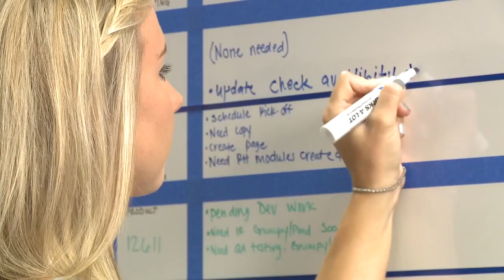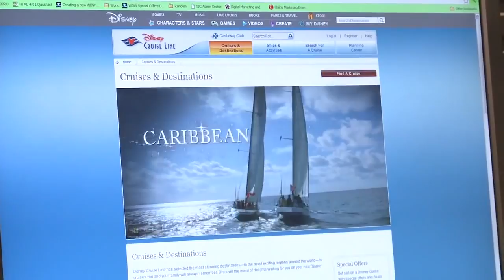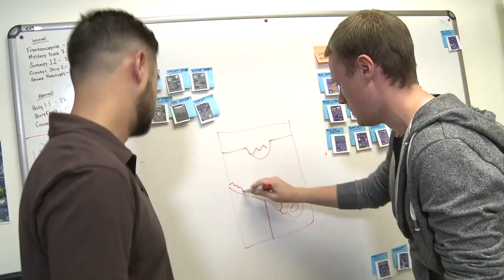Disney Professional Internships: Technology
As a member of the Technology teams, our Employees and Cast Members continue to tell our stories in the most innovative ways. You can deliver a full range of services including content management, marketing applications, wireless, video, system engineering, infrastructure and end-user support.